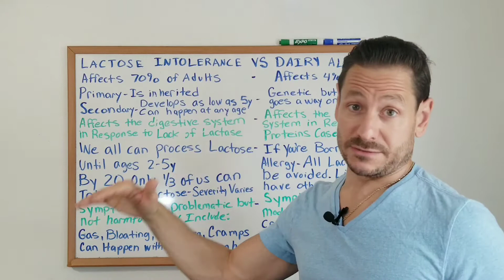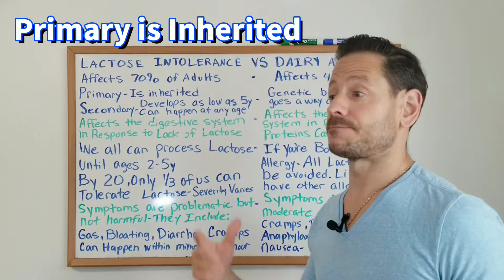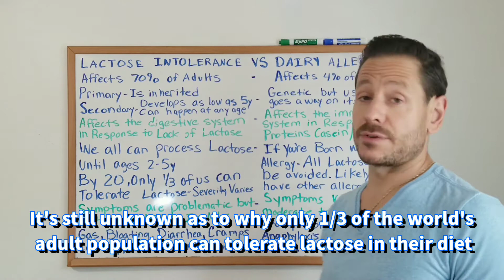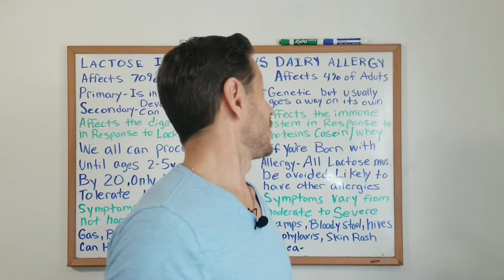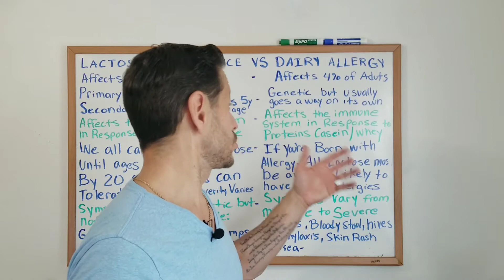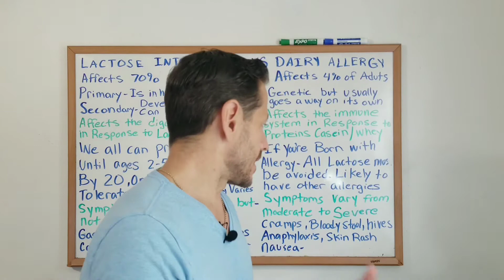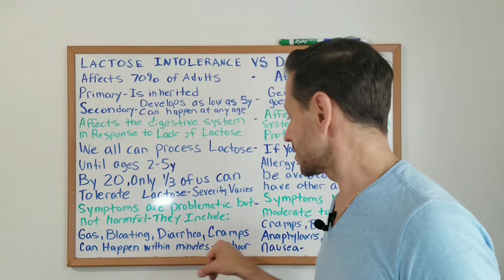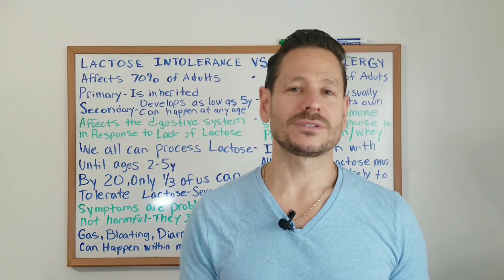Lactose Intolerant vs Milk Allergy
There is a common thread when it comes to dairy, milk and lactose. We often find ourselves confused as to whether we have a sensitivity/intolerance to these things or have an allergy. As crazy as it sounds, a food sensitivity is entirely different from an allergy to it, and this includes milk/dairy. We know what happens when we are lactose intolerant because we tend to make self claims and diagnose ourselves with this condition, which is not to say that it's not true. Let's face it, If we suffer from the symptoms from a response after we consume certain foods, it's safe to say that we had a negative response and can logically take a guess at what it could be. We are probably not wrong but where many of us make the mistake is: ONE we don't really understand the condition, we don't know the limitations and more likely, don't understand or know how to improve the situation, and TWO - we often mistaken an intolerance with an allergy.

In this video you will learn about the difference and nuances between lactose intolerance and milk allergy. I will go over with you important statistical data based on the evolution of dairy and mammals. This lesson will include, how we get these conditions, strategies on how to consume dairy if you have a sensitivity and the different symptoms you may suffer from.  You may be pleasantly surprised as to what you will hear. Enjoy the video